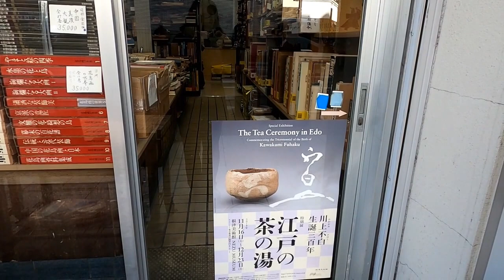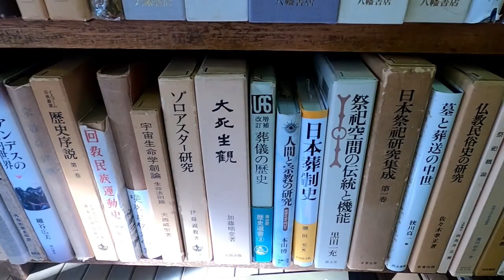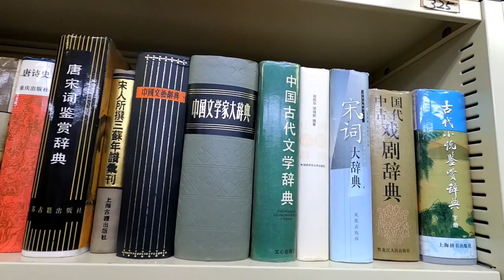【KANDA BOOK TOWN, TOKYO】 The world's largest Book Town. 神田古書店街是世界上最大的舊書店街 世界でも最大級の古書店街の現在です。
Kanda Jimbo-cho is located in Chiyoda-ku, Tokyo, Japan, known for Book Town, the world's largest one. Approximately 170 used old book shops have the precious reference books or academic research books that do not exist in other national or academic libraries. They have Asian arts, philosophy, Asian and Japanese history, religion, oriental fortune telling books, architecture, engineering and so on.
神田神保町（ Kanda Jimbo-cho）為日本東京都千代田區的一個町，本町以多書店、多出版社而聞名，神田古書店街是世界上最大的舊書店街。它擁有許多其他國會圖書館或學術圖書館所沒有的有價值的文件資料。他們擁有藝術、哲學，歷史，宗教、易書，建築，工程學等

大屋書房  江戸時代古書、浮世絵、文学、地図

内山書店　 中国・台湾・香港の本、中国古書